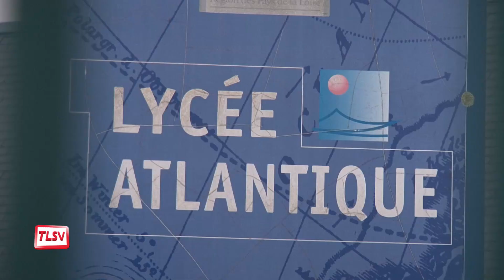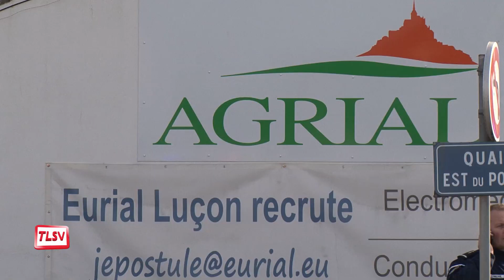Luçon : un incendie ravage 4.000 m² de l’entreprise Eurial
Un important dispositif de secours a été mis en place vendredi dernier avec plus de 100 sapeurs-pompiers mobilisés et 48 véhicules impliqués. Sept personnes ont été blessées et les dégâts causés par le feu sont importants. L’entreprise Eurial vient par ailleurs d’annoncer un temps de chômage partiel de trois mois pour les 130 salariés.